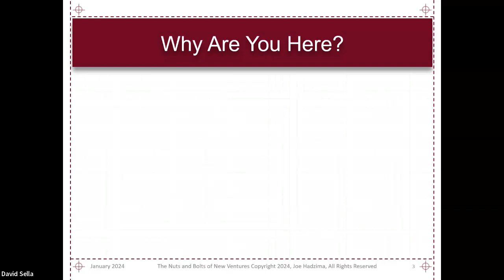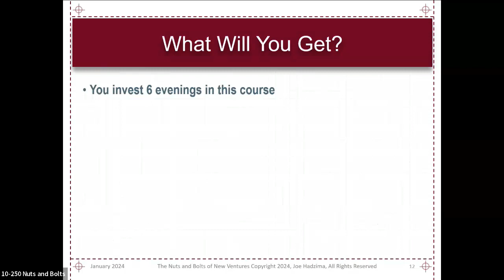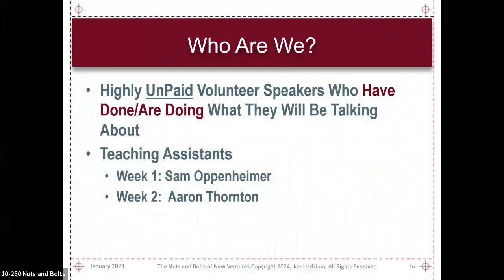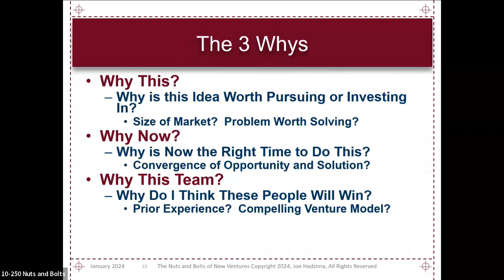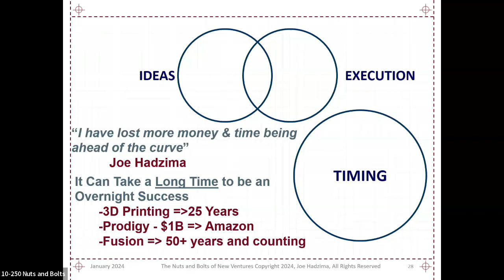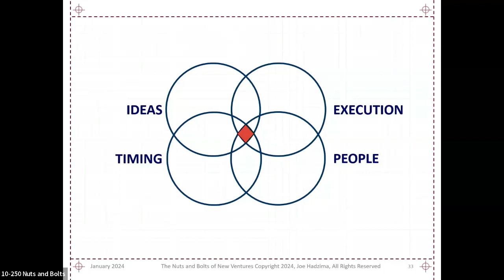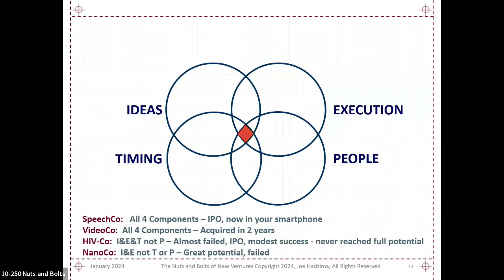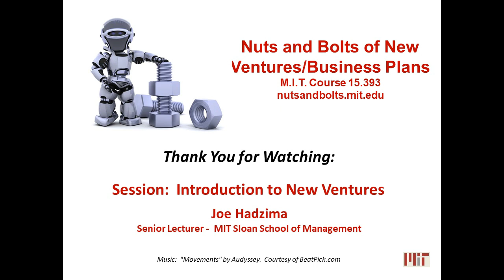2024 Nuts and Bolts of New Ventures - Introduction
2024 Edition of MIT Course 15.393 The Nuts and Bolts of New Ventures - Introduction by Joe Hadzima, Senior Lecturer MIT Sloan School of Managemenet